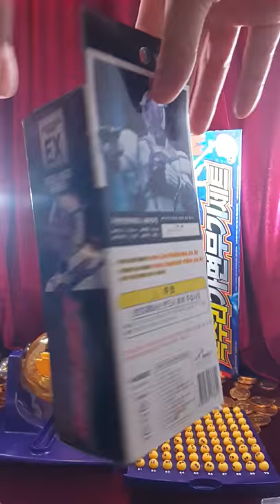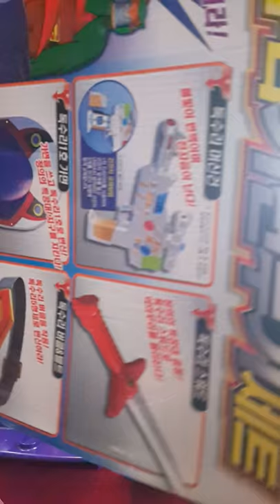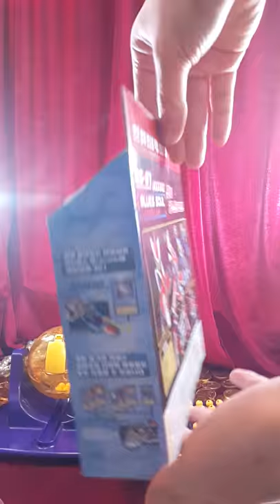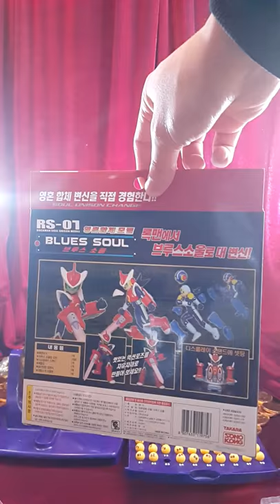구독자 1000명 돌파 기념 이벤트 빙고 추첨, 열심상 당첨자 발표!! (3월 14일 월요일 오후 11시 00분) 장난감 황제의 보물창고 No.298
제 구독자 1000명 이벤트에 참여해주신 총 47분의 구독자분들 중에서
빙고 게임기를 사용하여 공정하게 추첨을 진행했습니다. 그리고 열심상 당첨자도 발표합니다.
 자세한 내용은 영상을 확인하시기 바랍니다.

당첨되신 구독자 여러분 축하합니다!! 당첨된 분은 제 이메일 받으실 주소와 성함, 전화번호를 보내주시면 택배비를 제가 내고 선물을 보내드립니다.

당첨되신분들 중에서 1주일(21일까지)안에 받으실 주소,성함,전화번호를 제 이메일에 보내시지 않는분은 선물을 받으실 의사가 없으신것으로 판단하고 그 선물은 다음이벤트로 이월하겠습니다.꼭 참고하시길 바랍니다.

그리고 안타깝게 당첨되지 못하신 분들은 너무 실망하지 마시구요, 앞으로 더 많은 이벤트와 선물을 준비하겠습니다. 앞으로도 꾸준한 관심가져 주시면 좋은 결과가 있을거에요^^

장난감 황제의 유투브 채널을 많이 사랑해주세요^^